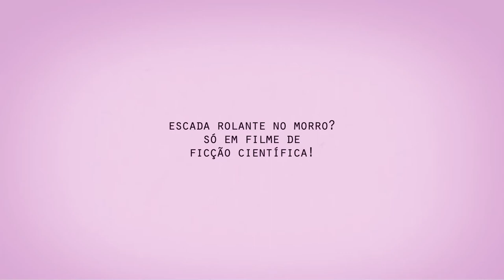Confira nesta segunda-feira o especial Cidades Possíveis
Edição: Ana Claudia Dolores/Jaíne Cintra/DP/D.A Press